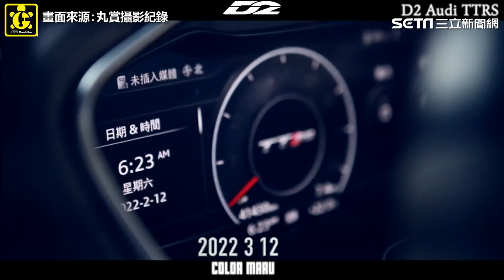廖老大重金改造「打龜號」最終馬力測試畫面震撼曝光｜娛樂星聞